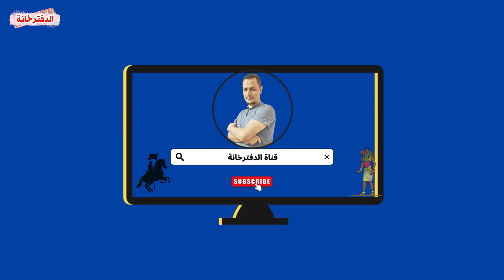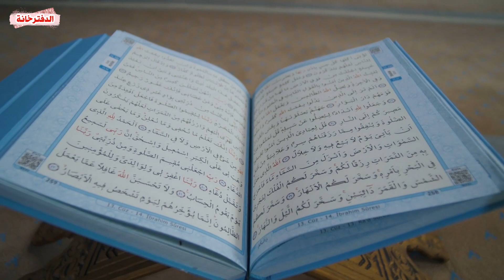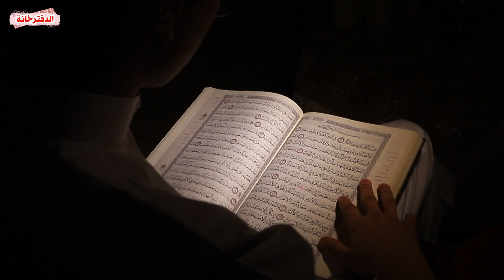الخلافة على منهاج النبوة | وظهور المهدى المنتظر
الخلافة على منهاج النبوة _ المهدى المنتظر
ترغب في معرفة حقيقة حال الأمة الإسلامية منذ زمن النبي صلى الله عليه وسلم وحتى آخر الزمان ؟ في هذا الفيديو ، نكشف لك عن 14 قرناً من الزمان مرت على الأمة الإسلامية ... أوجزها النبى صلى الله عليه وسلم فى بضع سطور بيَّن فيها لأصحابة وللأمة من بعدهم حال الأمة وتقلباتها ...
السلام عليكم ورحمة الله وبركاته .. وأهلاً بكم .. أنا رمضان الريدى وهذه قناتى الدفترخانة .
قال رسول الله صلى الله عليه وسلم  :
» سَيكونُ بَعدي خُلَفاءُ ومِن بعدِ الخلفاءَ أُمراءُ ، ومِن بعدِ الأُمراءِ مُلوكٌ ، ومِن بعدِ الملوكِ جَبابرةٌ ، ثمَّ يخرجُ رجلٌ مِن أهلِ بَيتي يملأُ الأرضَ عدلًا كما مُلِئَت جَورًا ، ثمَّ يؤمَّرُ بعدَهُ القحطانيُّ ، فَوالَّذي بعثَني بالحقِّ ما هوَ بدونِهِ. «
فصّل النبى صلى الله عليه وسلم حال الأمة الإسلامية من عهد النبوة إلى آخر الزمان ، فبيّن أنها تكون زمنا تحت سياسته  وإدارته ، وهذا ما كان حتى وفاة النبى صلى الله عليه وسلم.
ثم ساس الأمة بعد ذلك خلفاء ساروا على نهج النبي صلى الله عليه وسلم وسيرته ، وكان مدة ذلك ثلاثين عاماً ، لقول رسول الله صلى الله عليه وسلم:  الْخِلاَفَةُ فِي أُمّتِي ثَلاَثُونَ سَنَةً ، ثُمّ مُلْكٌ بَعْدَ ذَلِكَ.
وهذا قد حصل في عصر الخلفاء الراشدين ؛ أبو بكر الصديق ، وعمر بن الخطاب ، وعثمان بن عفان ، وعلى بن أبى طالب .
أما قوله صلى الله عليه وسلم : ( ثُمَّ تَكُونُ مُلْكًا عَاضًّا ) ، أي يكون ملك يقع فيه جور وظلم ، أي يصيب الرعية فيه عسف وظلم ، كأنهم يُعَضّون فيه عضا .
وهذا ما وقع ، في حكم الملوك بعد الخلافة الراشدة ، حيث وقع الظلم والجور ؛ كحال زمن الحجاج ، فمر على الأمة جملة من الملوك على تلك الحال ، مع مراعاتهم لأحكام الشرع ، إلا أنهم راعوا هيبة ملكهم بأساليب ألحقوا بها ظلما بالناس .
ثم بعد هذا يزداد الظلم فيكون عتواً وقهراً وتجبراً ، حيث تكون الولاية : ( مُلْكًا جَبْرِيَّةً ).
ولا ضير إن تخلل هذه المراحل في فترات وأماكن تولي أهل العدل والرحمة ، كحال معاوية رضي الله عنه ، فإنه كان ملكا إلا أنه كان ذا رحمة وحلم وتقوى ، وكحال عهد عمر بن عبد العزيز ، فقد عدّ خليفة راشدا ، وهكذا فبين فترة وأخرى يظهر حاكم عادل يُنَفَّسُ به عن الناس .
ثم بعد أزمان الظلم والجور والفساد والابتعاد عن نهج النبوة ، يعز الله تعالى هذه الأمة ، ويختم لها بالخير والرحمة ويردها إلى النهج الصحيح : وهذا فى قول النبى صلى الله عليه وسلم ( ثُمَّ تَكُونُ خِلَافَةً عَلَى مِنْهَاجِ النُبُوَّةٍ ) .
والذي يظهر أن المقصود بهذه الخلافة : زمان المهدي ، ونزول عيسى عليه السلام.
" اللهم إنك عفو تحب العفو فاعف عنا ، وعلى طاعتك أعنا ، ومن رحمتك لا تحرمنا ، ومن شرار خلقك سلمنا "
دمتم فى رعاية الله